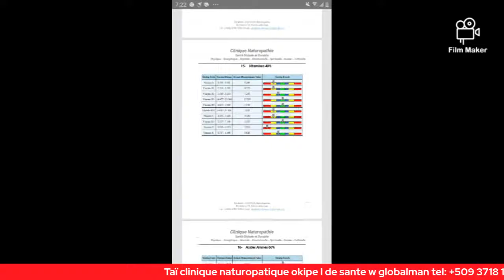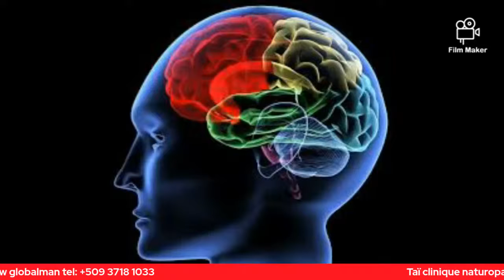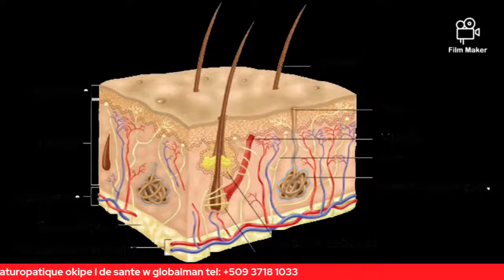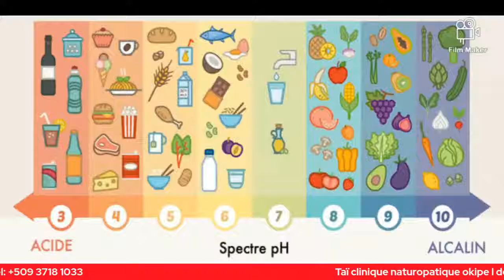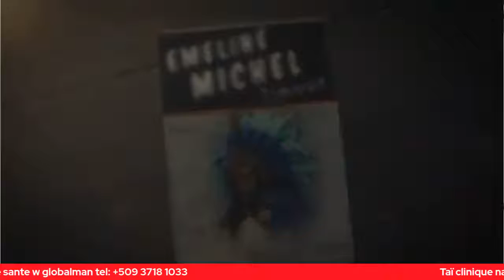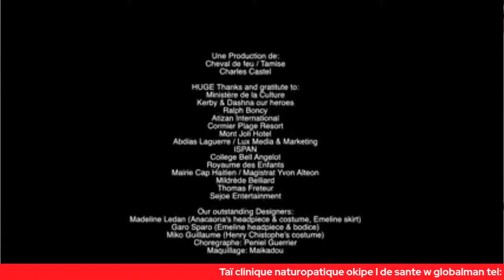#149: Dév Pers: La loi de l'attraction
La loi de l'attraction

Dimanche 19 Desanm 2021 / 7:00 PM

Pou avan dènye nimewo Kozri edikatif nou an pou sezon sa a, mwen ap fè zanmi ki toujou ap mande m kilè m ap pale sou lwa atraksyon plezi.

Patisipe ak nou
1- Kisa ou konnen sou lwa atraksyon ?
2- Ki opinyon pa w sou prensip sa?

Voye repons pa w lan nan yon mesaj vokal oubyen yon tèks sou WhatsApp ➡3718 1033 anvan li fè 6:00 aswè an.

Deja mèsi ak tout moun ki te konnen enpòtans ti moman mwen te konn pataje ak yo pou nou te brase lide sou edikasyon: Sivik - Anviwonmantal- Kiltirèl-Ekonomik - Sanitè - Familyal ak Pèsonèl.

Elizabeth Jolicoeur, Ekriven,  Editris,  Terapet Sikokòporèl,  Natiwopat

*Kòmanse pwoteje tèt ou jodi an menm kont:*
- Tansyon
-Sik
- Move kolestewòl
- Epilepsi  (malkadi)
- Kansè
- Pwostat
- Maladi nan fwa
- Pwoblèm nan lestomak
- Pwoblèm nan trip
- Evite karans an minewo
- Evite karans an vitamin
- Evite pwoblèm nan ren
- Evite pwoblèm nan zo
- Evite pwoblèm nan aparèy
  repwodiktè (fanm kou gason)
- Ede timoun yo grandi an sante
- Ede Sistèm iminitè w rete djanm
- Evite pwoblèm nan poumon
- Evite pwoblèm nan kè
- Evite pwoblèm nan sèvo, elatriye

Se pa yon lwil paspatou, lwil pa w lan prepare egzakteman pou ou, oubyen pou fanmi w.

*Pi gwo devwa n se pwoteje sante w.*

Si w deja malad, oubien ou bezwen fè yon pi bon chwa, pase vini analize pou w kapab vini pran swen nesesè, pandan w ap toujou kenbe ti lwil manje w ou di di.